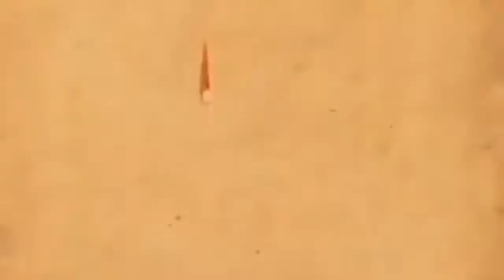The Descension Of The Elect: “Thy Kingdom Come On Earth, As It Is In Heaven”